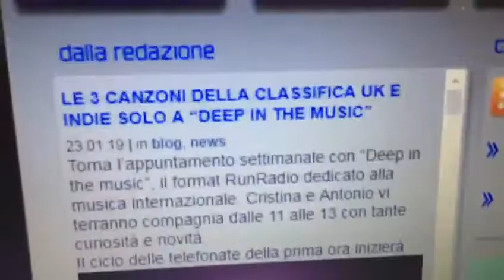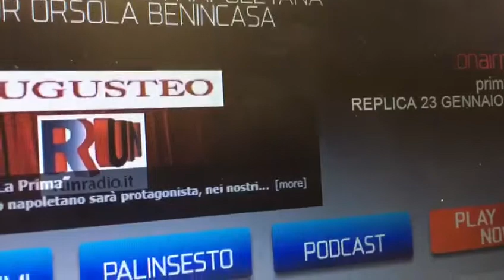La Controra intervista RunRadio 23gen2019 romanzo di Antonino Nocito Alloni, Guida editori